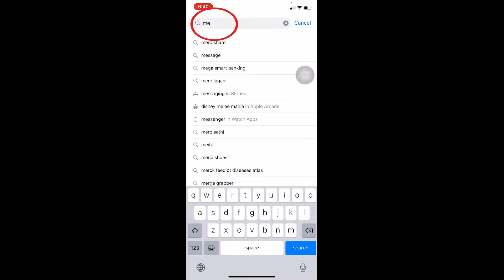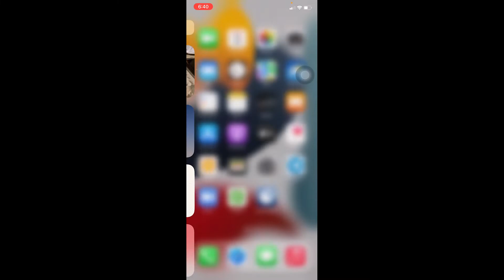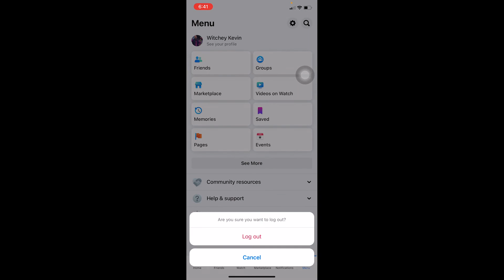How To FIX Switch Account Error In Messenger (2022)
Learn how to switch messenger accounts and how to fix switch account problem in messenger app on iphone.
Confused about how to fix switch account error in messenger? This video explains the exact steps on how to fix messenger switch account error. Make sure you watch the video till the end to learn it in much detail.